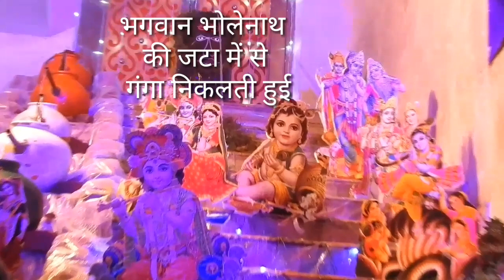श्री कृष्ण जन्माष्टमी की हमारे गांव की यादगार यादें / shree krishana janmashtmi village celebration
इस वीडियो में आप देखोगे हमारे गांव गंदीफली में श्री चमत्कारेश्वर महादेव के प्रांगण में बनी हुई विशेष झांकियां , इन झांकियों को बनाने में छोटे से लेकर बड़े तक सभी का योगदान होता है इस प्रकार के ऐसे कार्यक्रम गांव में होते रहने चाहिए इन से गांव में एकता बनी रहती है वीडियो के थंबनेल में कृष्णेंद्र सर व किरण मैम के बालक माधव का फोटो लगाया गया है क्योंकि माधव भगवान श्री कृष्ण के बालक रूप की तरह लगता है